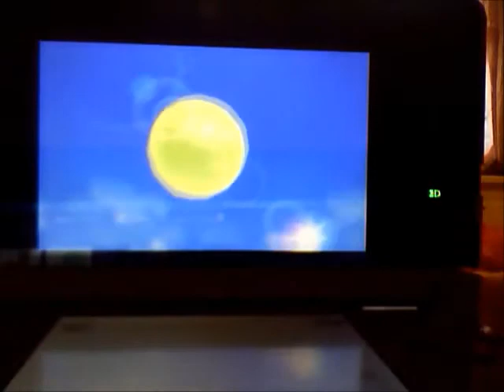Saturdays at the park with Felix | CapriceWilton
sorry guys i was buzzy this week Saturdays at the park with Felix | CapriceWilton